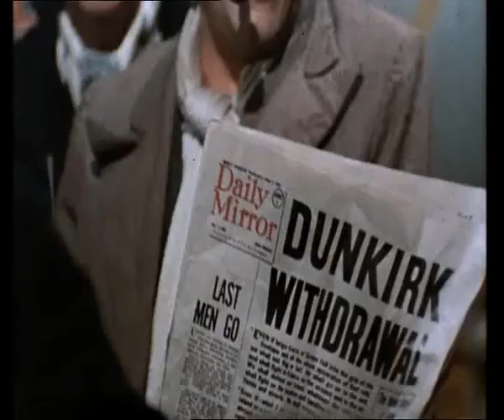Alf dicussing Dunkirk